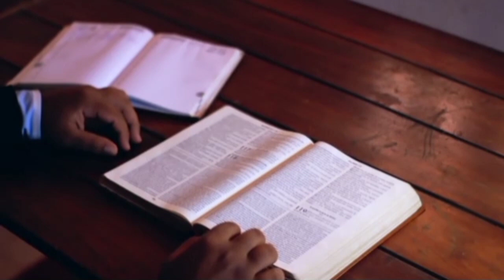धर्मेंद्र सर ने लोगों के सामने प्रभु यीशु का वचन बताया कि वही जिंदा खुदा है